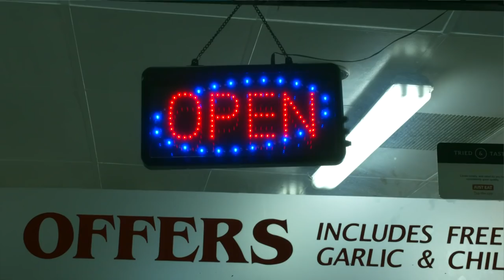Дунё: Нега Ҳалл мусулмонлари Брекситдан хавотирдалар? - BBC Uzbek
Би-би-сининг Афғонистондаги мухбири Авлия Атрофий Толибондан қочган пайти Англиянинг Ҳалл шаҳри унга бошпана берган эди.

Четдан келганларга бағри очиқ Ҳалл шаҳри аҳолисининг учдан икки қисми Британиянинг Европа Иттифоқидан чиқиб кетишини ёқлаб овоз берганини билиб ҳайрон бўлдим, дейди Авлия.

Ҳалликларнинг Брексит ва Брекситдан кейинги вазият ҳақидаги фикрларини билиш учун иккинчи ватанимга айланган шаҳарга келдим, дейди Би-би-си мухбири Авлия Атрофий.